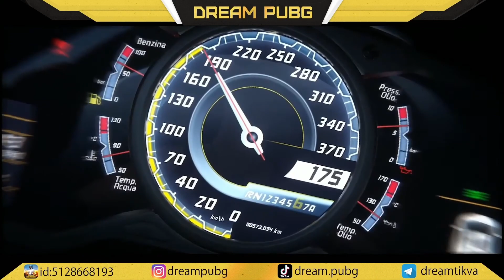9 ROYALE PASS БЕСПЛАТНО В ПУБГ МОБАЙЛ! УТЕЧКИ ВСЕХ КЕЙСОВ 9 СЕЗОНА В PUBG MOBILE! ПЕРКИ РП КОМАНДЫ!